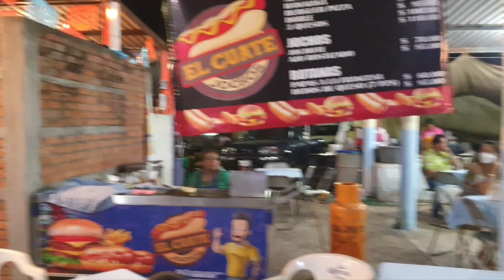noche de Bandas en la feria de Altamirano guerrero mexico